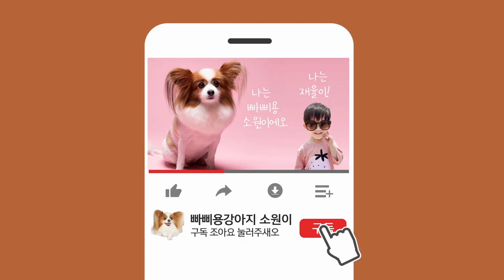[줄줄나옴주의] 강아지 항문낭 짜는 법 + 목욕하기, 빠삐용강아지 소원이 [Eng Sub] ]Let's squeeze the dog's anal gland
안녕하세요. 빠삐용 강아지 소원이예요.

오늘은 소원이 항문낭 짜는 영상을 들고왔어요.

소원이는 항문낭이 꽤 빨리 차는 편이예요...
한번 짤 때 양도 많은 편인듯... ㅜㅜ

그래서 매번 샵에 데려가서 관리하기가 너무 번거롭더라구요.
저도 처음에 유튜브로 배워서 집에서 관리하기 시작 했답니다.

어렵지 않으니 강아지 홈케어 다같이 해 봐요~